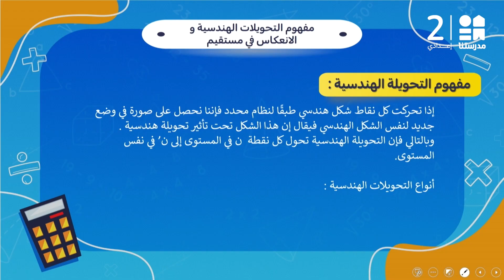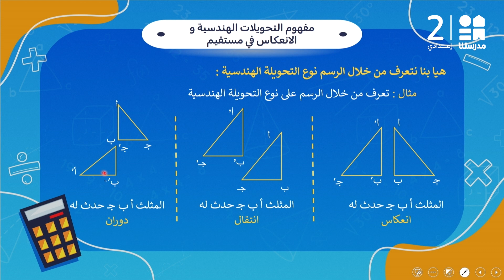الهندسة: مفهوم التحويلات الهندسية والانعكاس في مستقيم | الرياضيات | الصف الأول الإعدادي